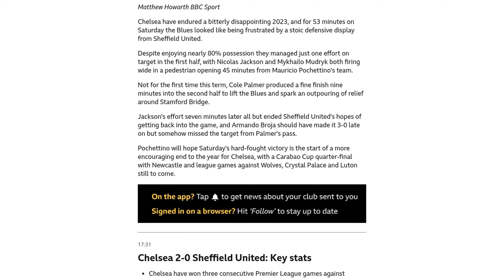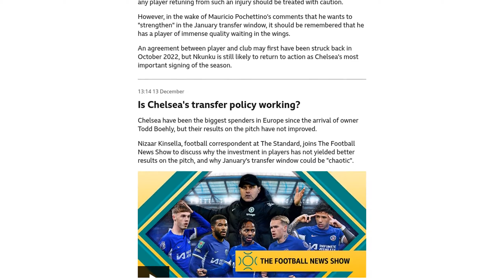Analysis: Chelsea 2-0 Sheffield United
Chelsea secured a 2-0 victory over Sheffield United in a hard-fought match. The Blues struggled to break down Sheffield's solid defense in the first half, despite dominating possession. However, Cole Palmer's goal in the 54th minute provided a much-needed breakthrough for Chelsea. Nicolas Jackson added a second goal seven minutes later, effectively ending Sheffield United's chances of a comeback. Armando Broja had a late opportunity to make it 3-0 but missed the target. Chelsea manager Mauricio Pochettino will be hoping that this win marks the start of a more positive end to the year for his team. They still have important fixtures ahead, including a Carabao Cup quarter-final against Newcastle, as well as league matches against Wolves, Crystal Palace, and Luton.